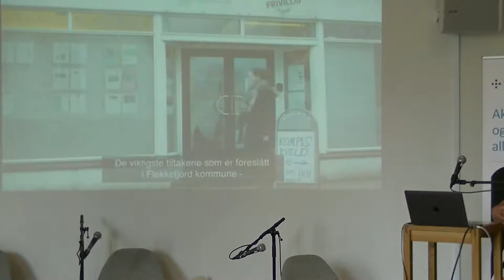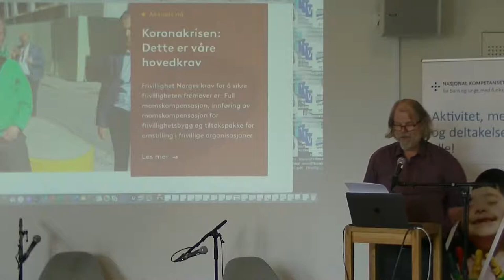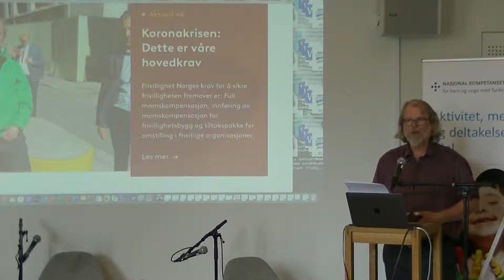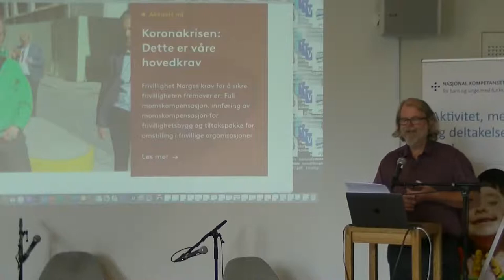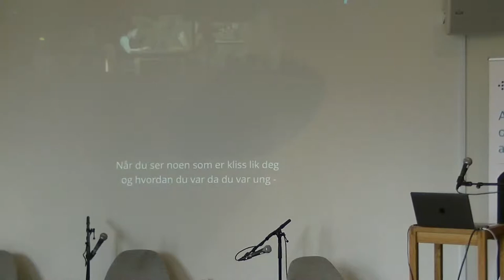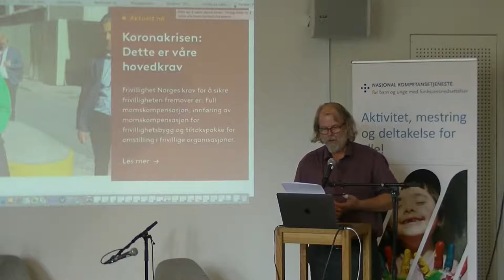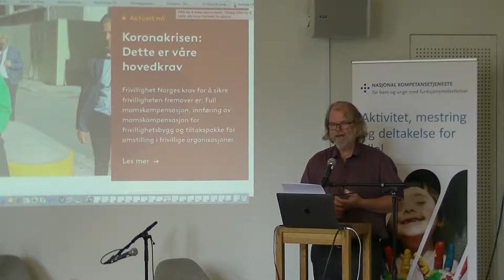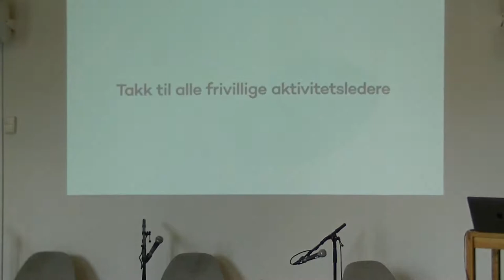Digital boklansering: Frivillighet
Velkommen til digital lansering av boken Frivillighet – nye former for frivillig arbeid i norske kommuner.

Den store bredden av frivillige organisasjoner spiller en viktig rolle i Norge. Lag og foreninger fremmer holdninger og verdier, og kan være brobyggere mellom ulike grupper. Det må legges til rette for en aktiv lokal frivillighetspolitikk. Det innebærer å skape møteplasser for dialog, planlegging og samhandling.

Lanseringen arrangeres i samarbeid mellom Nasjonal kompetansetjeneste for barn og unge med funksjonsnedsettelser og Fagbokforlaget og strømmes fra Litteraturhuset i Oslo.